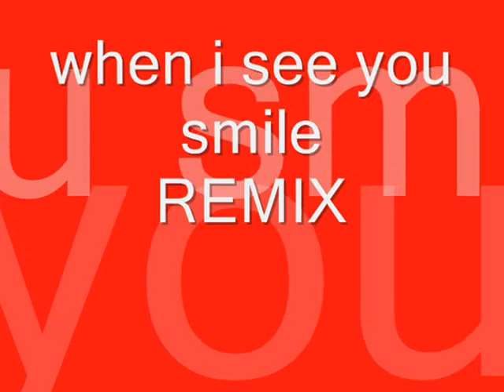when i see you smile REMIX-by djmeng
upload by ELMERSOLIS
requested by RONA PADILLA